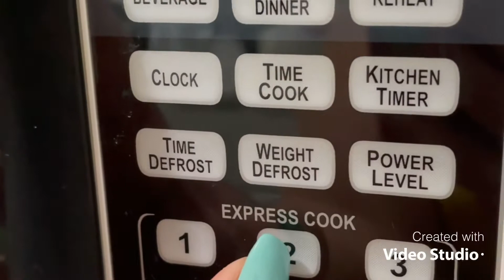Mira 👀 como preparo plátanos en vez de tirarlo, cuando está muy maduro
Bienvenidos a un video más, no te quedes con el antojo de esta riquísima receta y hazlo en tu casa 🏠